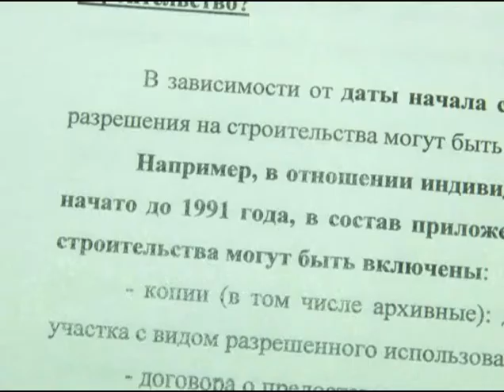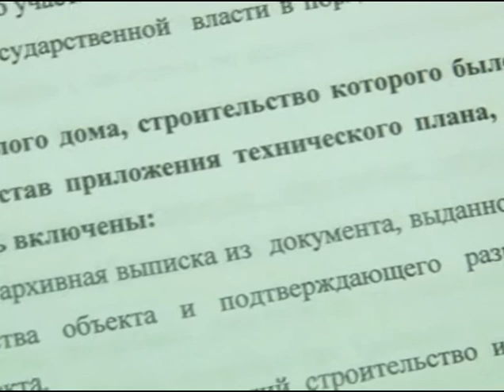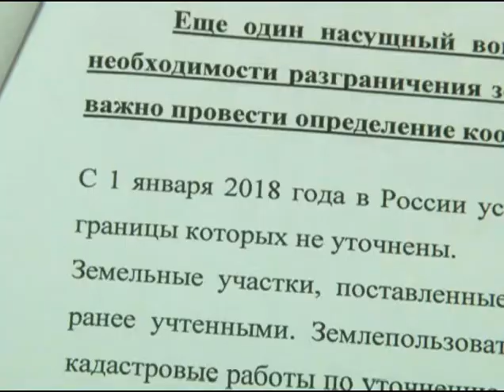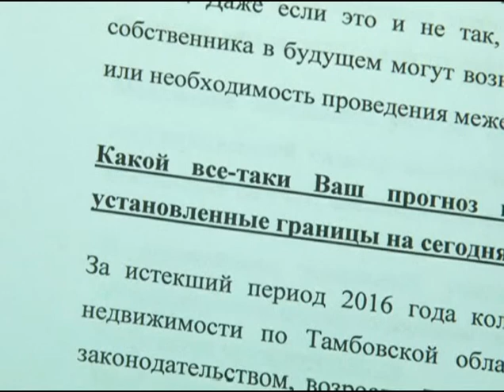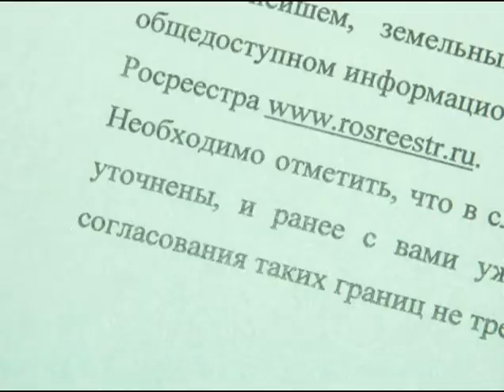Индивидуальное жилищное строительство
В последнее время среди общественности возникает масса вопросов , которые касаются изменений в законодательстве, Так, большой интерес вызывает необходимость предоставления разрешения на строительство при государственном учете ИЖС.